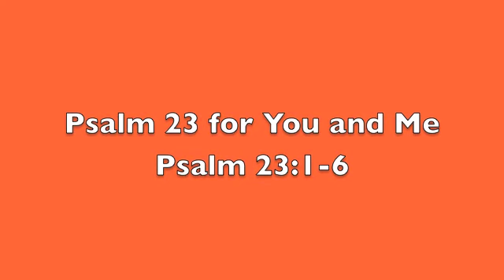Psalm 23 For You and For Me